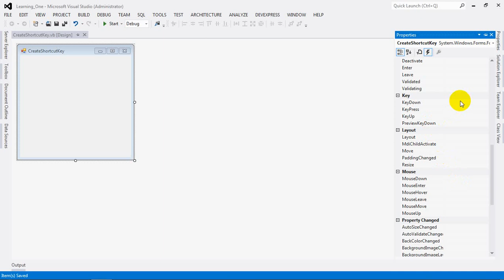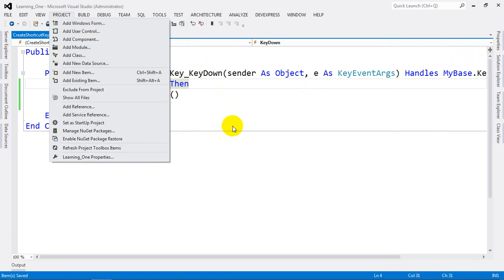How to Make Shortcut Key on Press Form in VB NET 2012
Make Shortcut Key on Press Form.